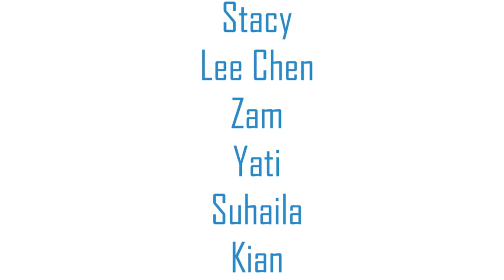Kids Brand Ambassador | Kids Public Speaking | Johan Speaking Academy | Sunway Lagoon